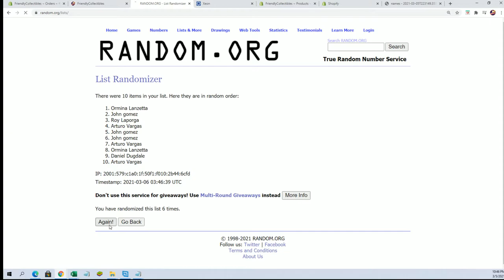Pokemon Shining Fates Elite Trainer Box ID POKEMONETB115 RANDOM